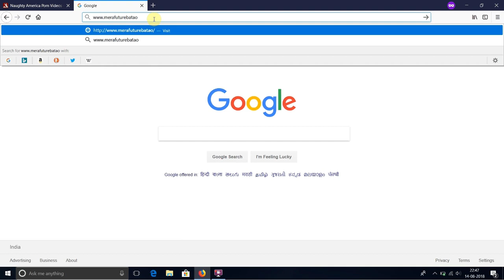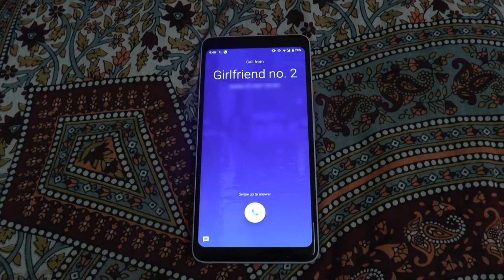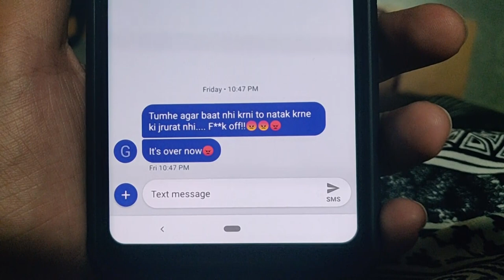Freshers at IITK | Freshers Attempt 2018 Part-3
Film Club IIT Kanpur Presents Second Edition of Fresher's Attempt. A video made by freshers, for freshers. And This time it's 3 times larger!! This year we bring you not 1, not 2 but 3 videos. So sit back and a take a trip down memory lane.

A funny take at the life of students at IIT Kanpur.